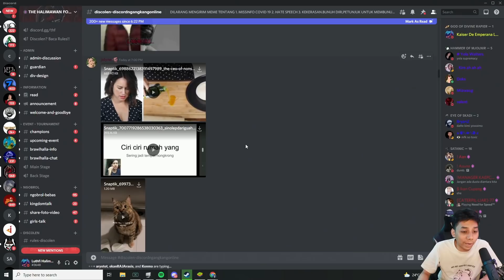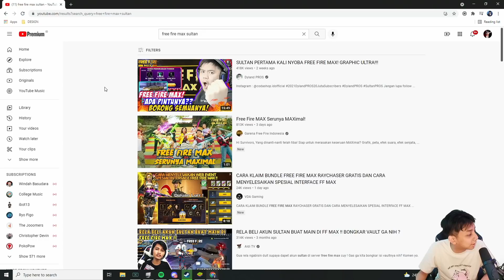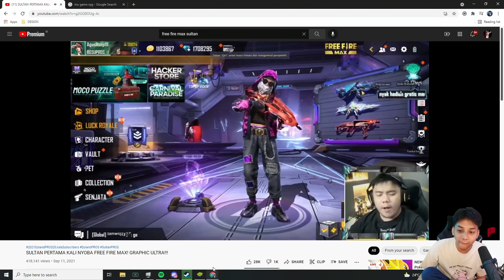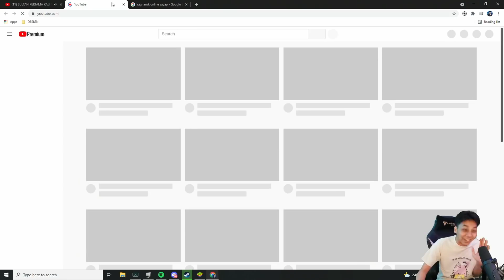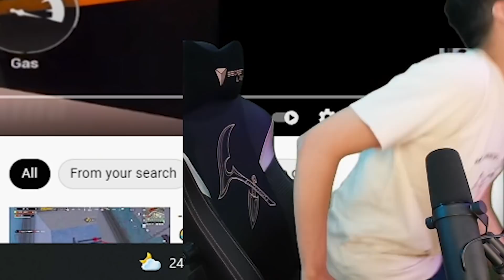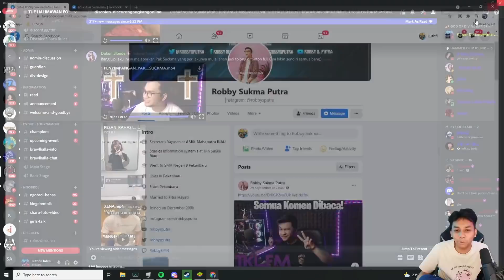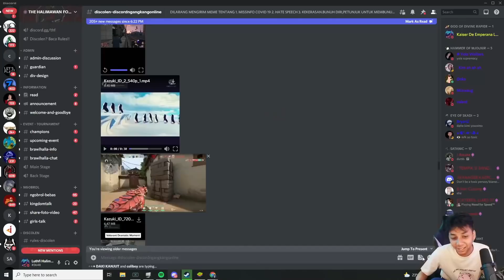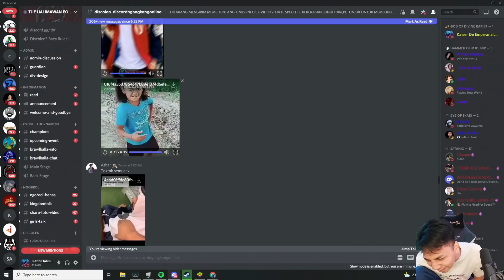REVIEW FF MAX DARI SULTAN YANG LAGI FIRST IMPRESSION! - DISCOLEN (DICORD NGANGKANG ONLINE)